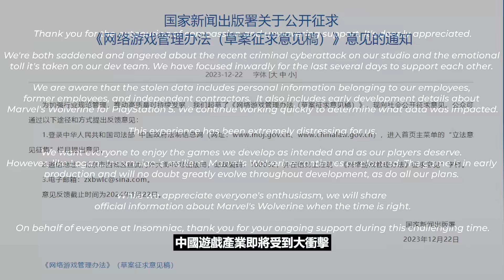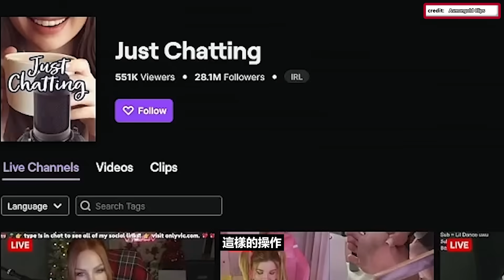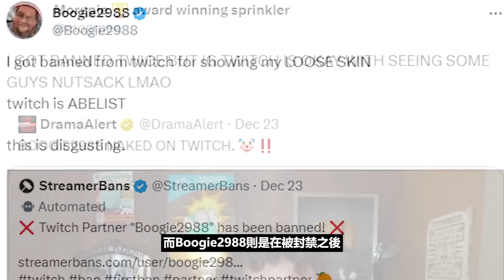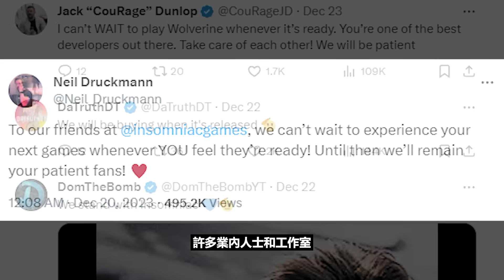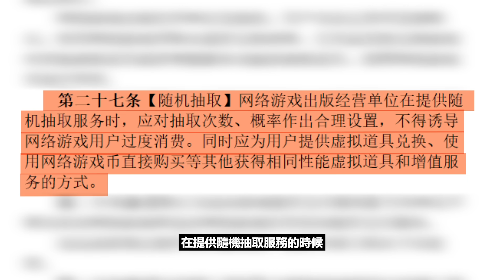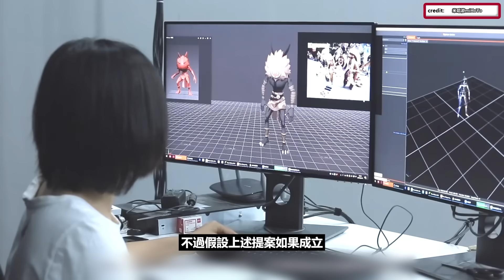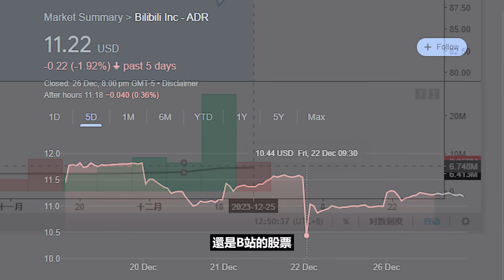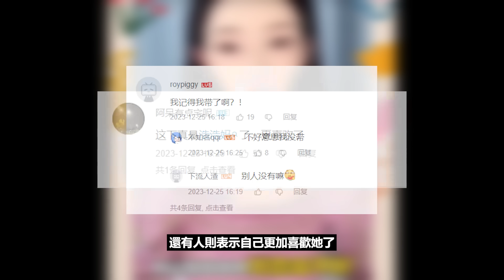Twitch實況主再出奇招尺度更高的國王新衣！中國政府禁止遊戲加入首充的誘導性獎勵！知名遊戲工作室慘遭駭客流出10年藍圖？【每週新聞】